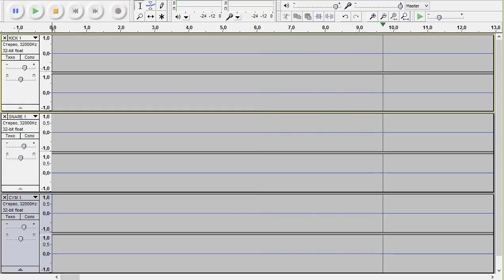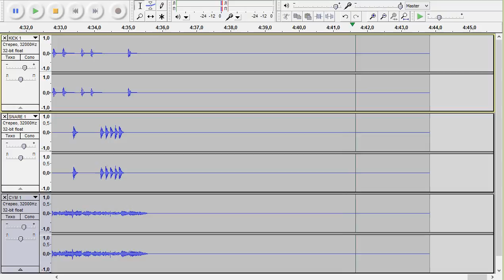The Rolling Stones - Stray Cat Blues - drums only. Original Charlie Watts drum track.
Isolated drum track. When creating this video, an freeware audio editor was used.